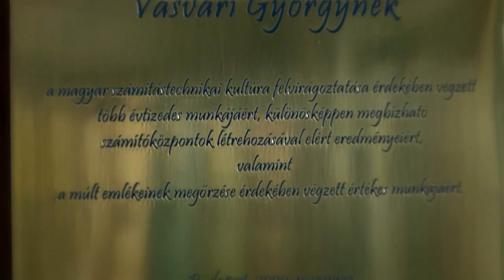Vasvári György portré részlet